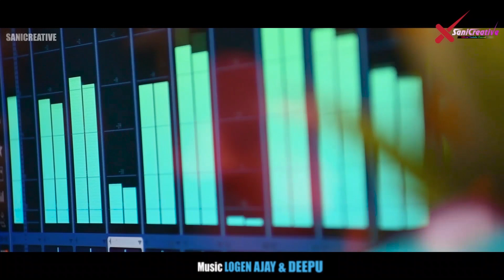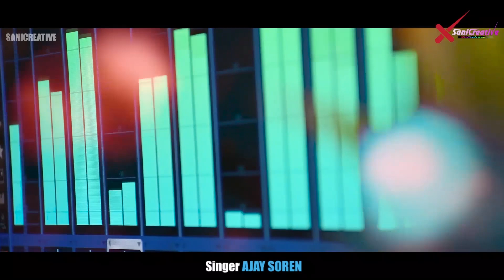Dulal Sagai II New Santali Studio Version 2022 II Ajay Soren II SaniCreative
Song : DULAL SAGAI
Lyrics : SONABABU
Composer : RAMDAS BASKEY
Singer : AJAY SOREN
Producer : SUCHITRA BESHRA
Mixing : CHAITAN & DEEPU
Recoding : RAMJIT AUDIO GMS
Camera Editing : SONABABU (SaniCreative) (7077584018)

Camera II Video Editing II Thumbnail Design Ke Liye Contact Kare

Warning 👉
      This Audio & Video is a Copyright Property of "SaNi Creative". if Same Audio/Studio Version Song/Promo Video /Full Video Song Any Visual of Video/DJ Song/Instrumental Remix Song/Remix Song May be Re-Upload on Any Other Channels, That Channel Have to Face Legal Action.